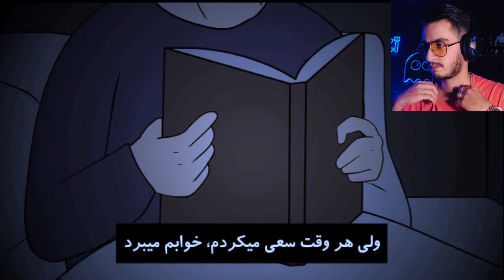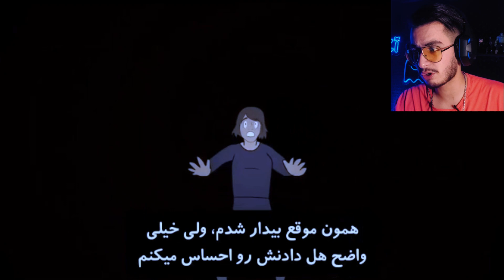❌ با این روش به گذشته رفتم 😨‼️ ترسناک ترین اتفاق عمرم ❌ Back to future scary animation